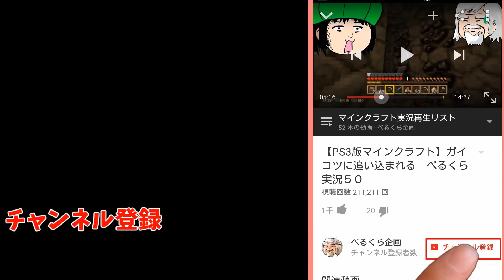地下室にリンゴ農園を作ったら監察官にバレるのか！？【MrPrepper 】#８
保護観察下にある主人公は地下生活をばれないように建築していくゲーム
ミスタープレッパー【MrPrepper 】を攻略していきます